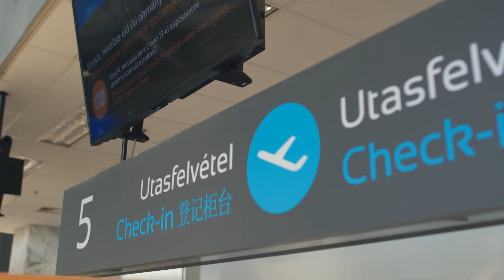KARRIER A TURIZMUSBAN | Földi kiszolgáló személyzet - Neked való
A földi kiszolgáló személyzet nélkül a repülőterek működése átláthatatlan lenne, segítségükkel azonban a magas színvonalú kiszolgálás és a repülőgépek karbantartása is garantált. A személyzet tagjai olyan feladatköröket látnak el, mint az utas- és poggyászkezelés – utasfelvétel, utasok ki- és beszállítása, poggyászregisztráció, poggyászok ki-és berakodása –, valamint  a repülőgép kiszolgálás – repülőgép takarítása, rámpa szolgáltatások, dokumentáció, repülőgép hűtése/fűtése, jégtelenítése.